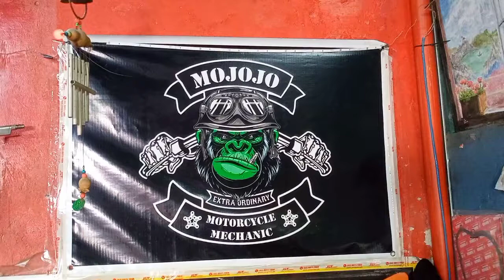pudpod na drain plug ba? ganito gawin mo para matanggal yan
tool you can use para maalis pudpod na drain plug Ng motor mo.